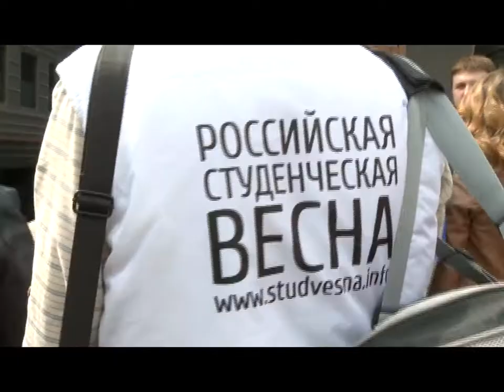Челябинцы взяли Гран-при «Весны студенческой»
Челябинск встретил победителей! По итогам крупнейшего фестиваля молодых талантов «Всероссийская студенческая весна» южноуральцы заняли первое место. Церемония награждения прошла в Ульяновске.
Звонки, переживания и вот она, долгожданная встреча. Многочисленные болельщики собрались на перроне вокзала в ожидании своих победителей. Впервые в истории фестиваля "Всероссийская весна студенческая"  гран-при в общекомандном зачете завоевали южноуральцы. Дружеская атмосфера не угасала  и после приезда.
Более 100 челябинцев проявили себя в направлениях: оригинальный жанр, танцы, вокал, театральное направление и журналистика. Победа каждого участника - это результат упорного труда и сплоченности коллективов.
Гран-при танцевального направления так же завоевали южноуральцы. Первое место в номинации «эстрадный танец» получил  танцевальный Коллектив "DeepVision " - победитель регионального этапа.
В направлении журналистика участники выполняли три специальных задания в течение нескольких дней:  съемки, создание материала и монтаж. В номинации "Новостной видеоматериал" третье место заняли студенты ЮУрГУ Павел Песков и Татьяна Максимова. Студенческая весна принесла немало сюрпризов своим победителям. Иван Иванов, студент ЮУрГУ и начинающий фотограф, много лет пробовал себя на съемках, но профессионально стал заниматься  искусством  фотографии всего  год назад. За свои творческие работы удостоился специального приза от членов жюри.
По итогам фестиваля, следующим местом проведения «Российской студенческой весны-2014» выбрана Самарская  область.